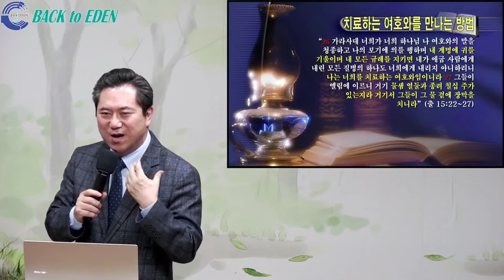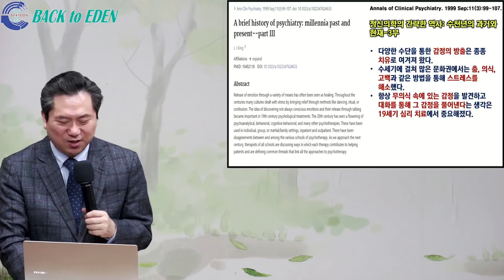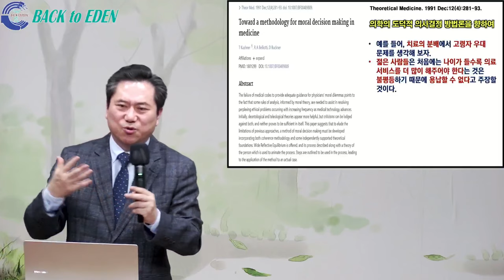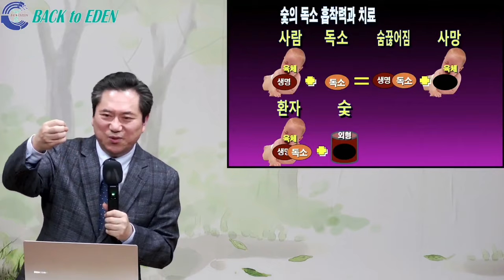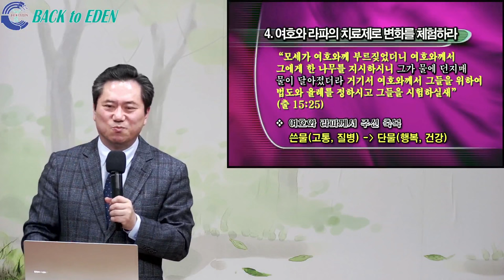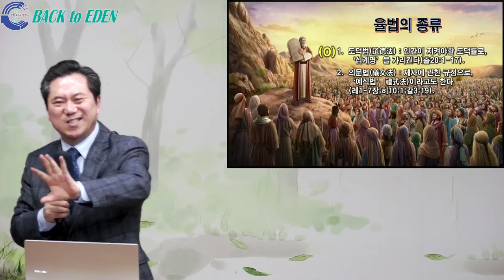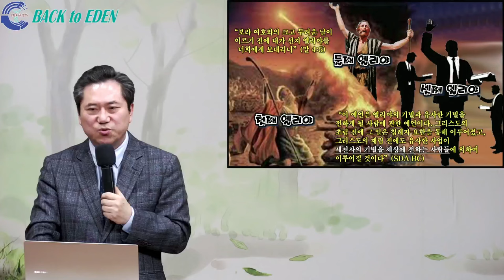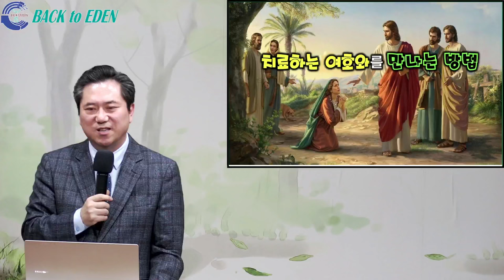[건강강의] #232. 치료하는 여호와를 만나는 방법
00:00 [건강강의] #232. 치료하는 여호와를 만나는 방법

※ 주소         : 강원도 속초시 청봉로 6길 9
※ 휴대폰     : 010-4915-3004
※백투에덴 후원계좌: 국민 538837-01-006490 백투에덴 힐링센터 양일권